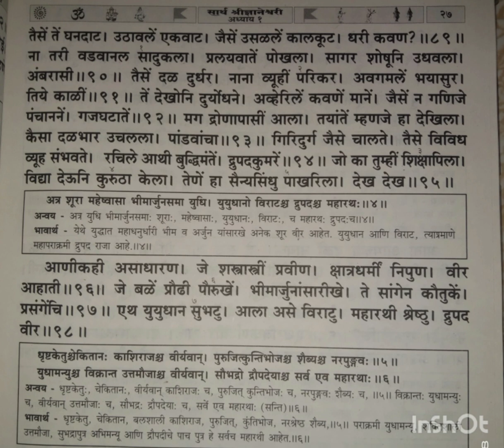सार्थ ज्ञानेश्वरी अध्याय पहिला ओवी क्रमांक 89ते98 अर्थासहित @Sarth Dnyaneshvari